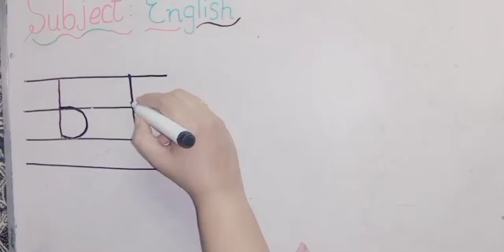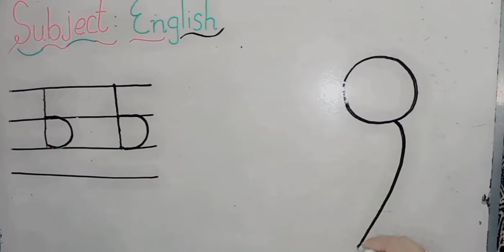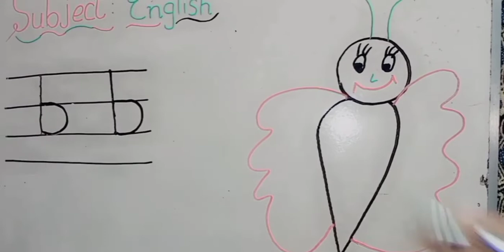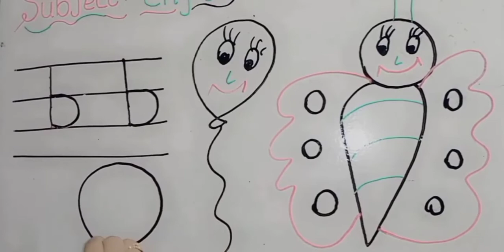lecture 4 alphabets small "b" (saima qaisar)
1 Subject English.
2. alphabet small ,b, learn write tracing and dot .
3. with pictures butterfly 🦋, Ball 🏀. balloon 🎈.
4. with phonics sound.